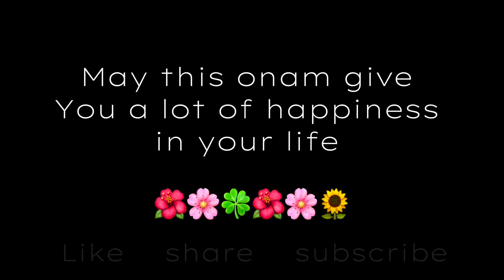ഓണത്തിനുള്ള ഒരുക്കങ്ങൾ / Onam 2023 photo shoot/ Onam Series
ഓണം പൊന്നോണം പൂമല
പൊങ്ങും പുഴയോരം പൈങ്കിളി
പാടുന്നു ഉണരുണരൂ
ഉള്ളിൽ ഞാൻ കെട്ടിയ പഴയൊരു
വില്ലിന്റെയപശ്രുതിയോടീ
പാണൻ കോർത്തിടുന്നു
പഴയ ശീലിൻ ഇഴകൾ 🌸

നിൻ താളം താലോലിച്ച പൂഞ്ചോലകൾ
നിൻ കുളിരേ പൂവായ് ചൂടിയ പൂങ്കാവുകൾ
തിരയുകയായ് നിന്നെ കരയുകയാണല്ലോ ഞാൻ
കരിയുകയാണെന്നിൽ നീ നട്ട
പൂത്തുമ്പക്കണ്ടങ്ങൾ വീണ്ടും 🌼

നിൻ കണ്ണിൽ ദീപം തേടിയ പൊന്നമ്പലം
ഒളി കാണാതിരുളിൽ കേഴും നിന്നമ്പലം
തിരയുകയായീ നിന്നെ ഇരുളല മൂടിയെന്നെ
കൊഴിയുകയാണെന്നിൽ നാമ്പിട്ട
മലർദീപമുകുളങ്ങൾ വീണ്ടും 🌺